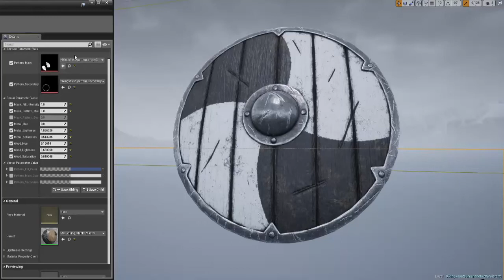Viking Shield 3D Model - UE4 Color Parameters Showcase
This is a showcase of how to use the parameters set up in the Shield material to change or disable colors of the patterns.

The customizable material is set up with the use of alphas that I've created in Photoshop and Substance Painter. There are total of 54 alpha masks you can use, some of which can be combined with themselves to create even more variety. With all the color and pattern combinations there can be more that 300 variations for this shield.

The UE material is set up with simple multiply and linear interpolation nodes.

I've uploaded a small demo of how the material instanced are used.

I'm using 2K textures.

Polycount: 1144 Triangles, 669 Vertices